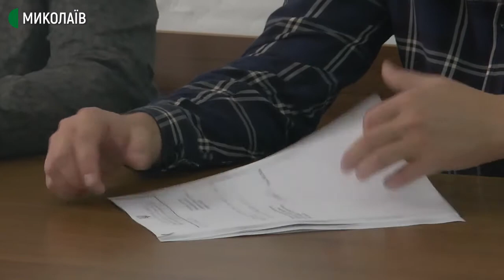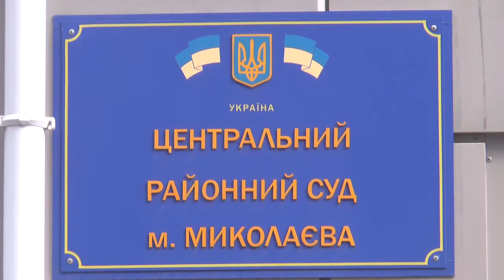Справа підозрюваного у вимаганні. Що відбувається в суді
У Центральному районному суді міста Миколаєва 20 вересня відбулося судове засідання: обрання запобіжного заходу підозрюваному у вимаганні Олексію Казимірову. Третій раз поспіль чоловік на засідання суду не прийшов.